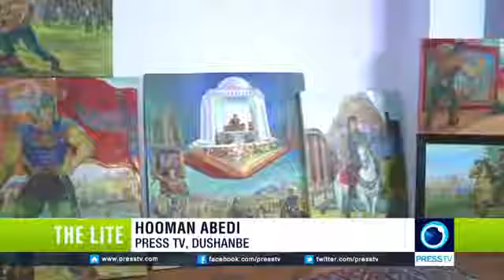34976 rizne Kunst Press TV Tajik artist portrays stories of Shahnameh in his paintings